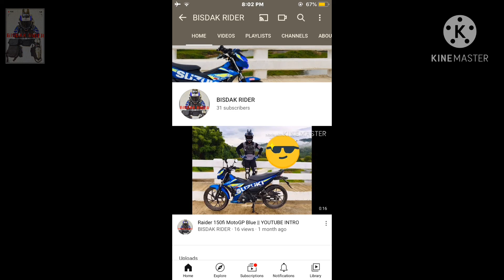Caluya Shrine | Sapang Dalaga Misamis Ocidental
a quick glimpse of the famous Shrine!